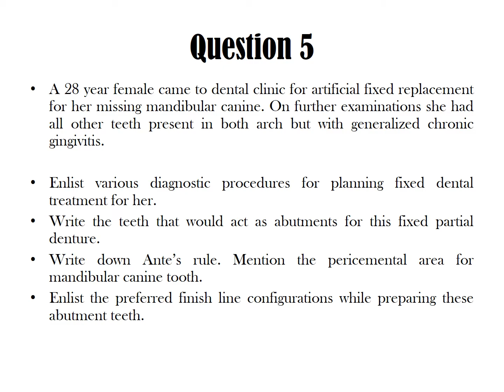Modified Essay Questions from Removable and Fixed Partial dentures Prosthodontics